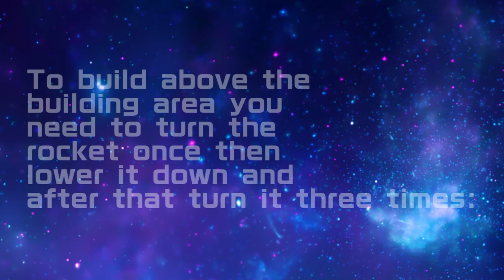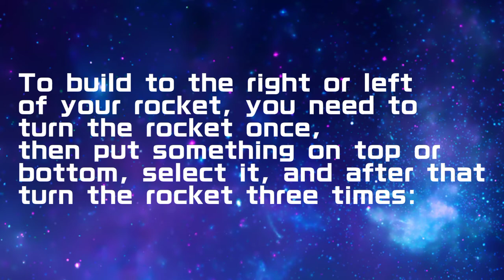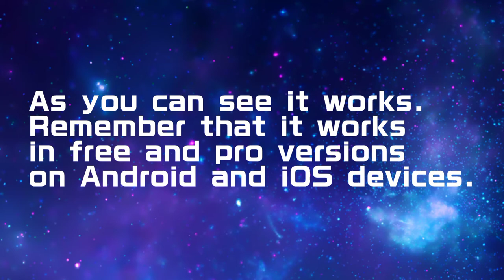NEW SFS 1.5 Bug (iOS Friendly) - SFS 1.5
New bug in SFS 1.5 (iOS friendly)